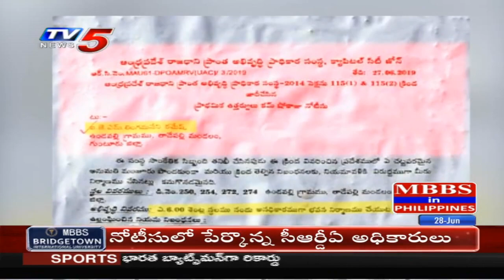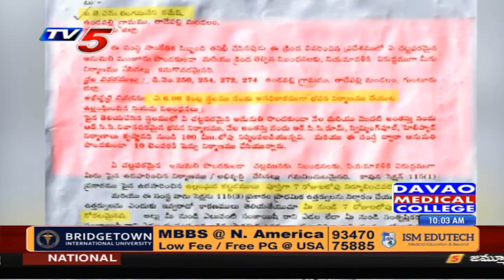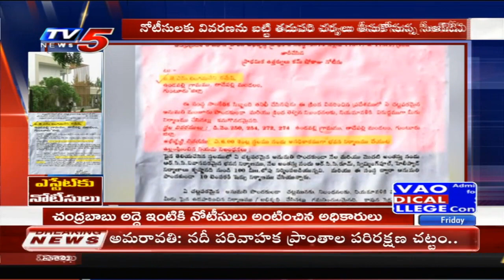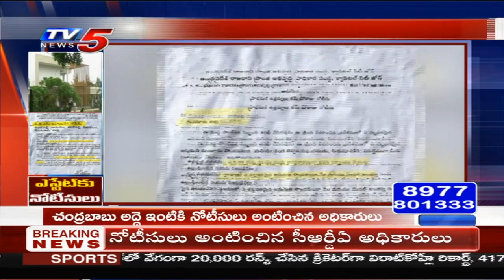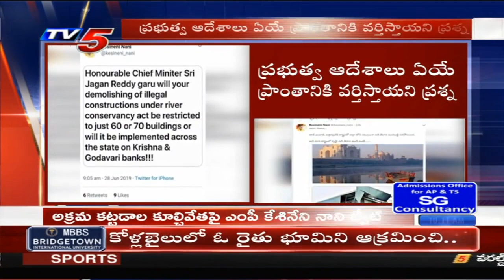CRDA Issues Notice to Chandrababu Naidu Over Undavalli Residency | TV5